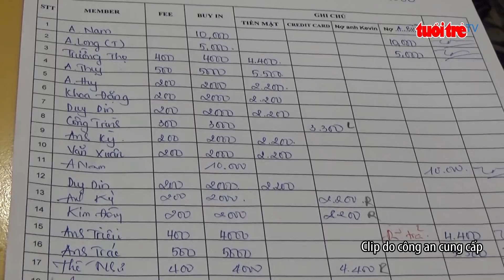Bắt giữ 71 người và 1 tỉ đồng cờ bạc trong khách sạn tại TP.HCM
✅Tối 22-5, Phòng Cảnh sát Hình sự, Công an TP.HCM vừa hoàn tất hồ sơ xử lý 71 người, trong đó có một số người nước ngoài và việt Kiều, bị bắt giữ trước đó trong vụ tổ chức đánh bạc và đánh bạc tại một khách sạn trên đường Cách Mạng Tháng 8, P.7, Q.3. Tiền và tang vật thu giữ trị giá 1 tỷ đồng